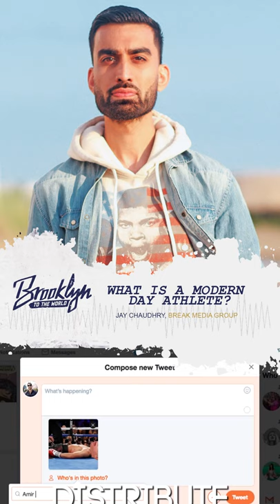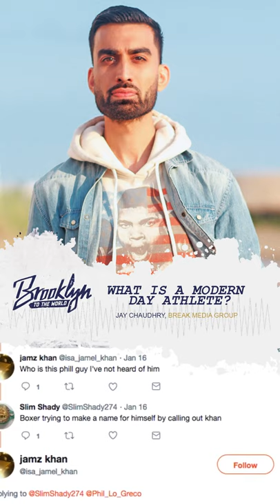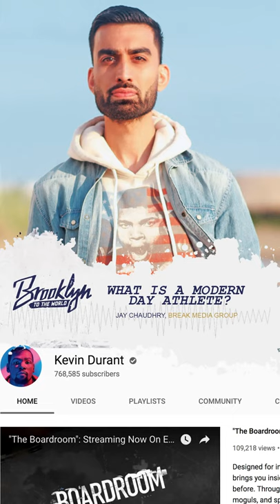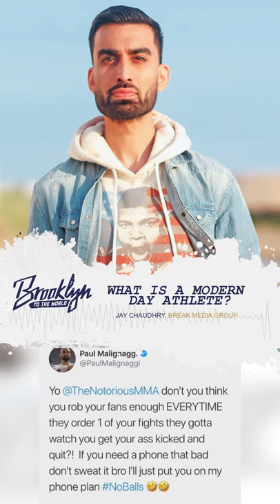SHOWTIME Brooklyn to the World: Jay Chaudhry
Jay Chaudhry speaks on everything a modern day boxer and athlete needs to do in order to remain relevant in their sport. Join Paulie Malignaggi and Jay Chaudhry as they broke down boxing PPV, athlete digital marketing series and modern day sports promotion.

Jay Chaudhry, Break Media Group Toronto breaks down boxers and  is recognized as a three-time internationally acclaimed filmmaker and a former Canon brand ambassador. Jay’s ground-breaking approach to independent filmmaking has reached into the homes of millions, having seen success in television, commercial and new digital media platforms.

Showtime boxing, shosports boxing, boxing and marketing, boxing promotions, dazn vs ppv, phil lo greco, culinary fighter, making america josh martin, vayner sports series